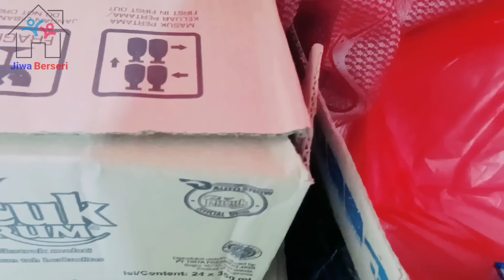Lina & Romsah Solat Rajin❗Lina Bantuin Bang Apik Masak2 😍🤩